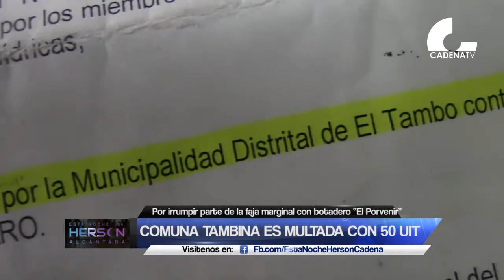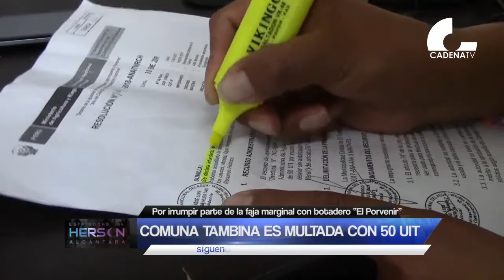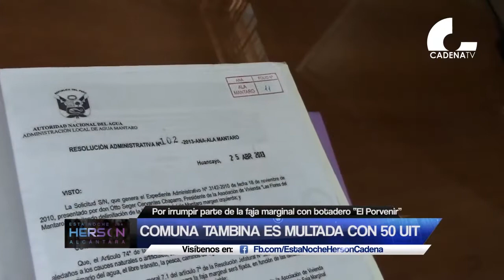MUNICIPIO DE EL TAMBO MULTADO POR AUTORIDAD DEL AGUA